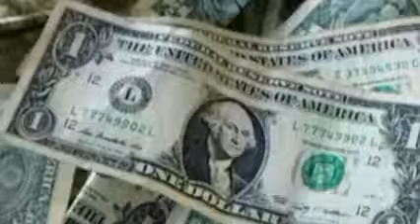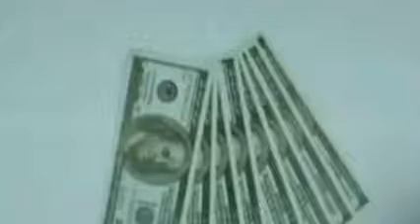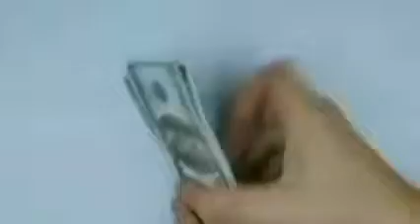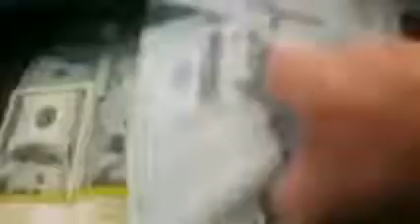Today US Dollar Rate In Pakistan And Gold Latest News,Today Dollar Price in Pakistan ,Dollar To PKR.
. About Me.